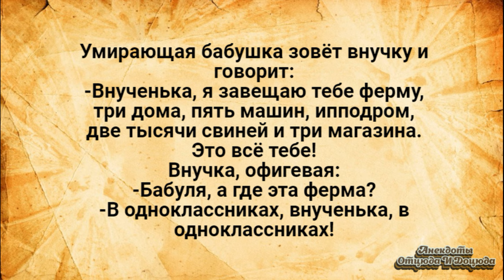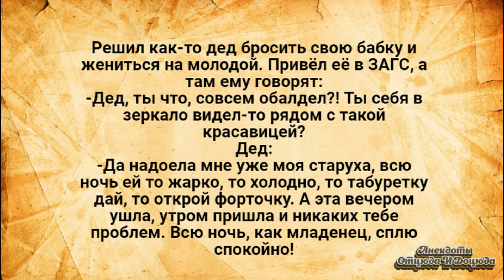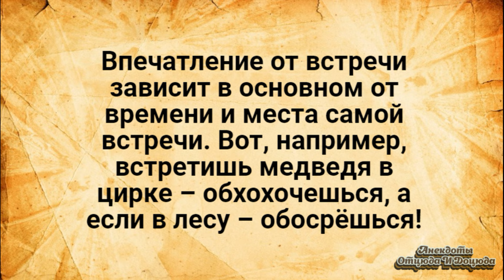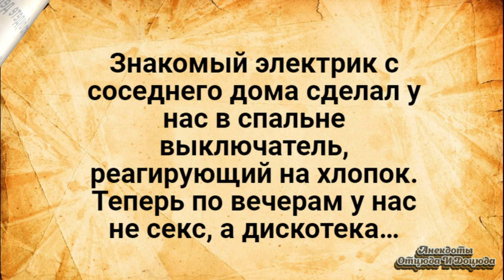Не С@кс, а Дискотека! Анекдоты Смешные до Слёз!